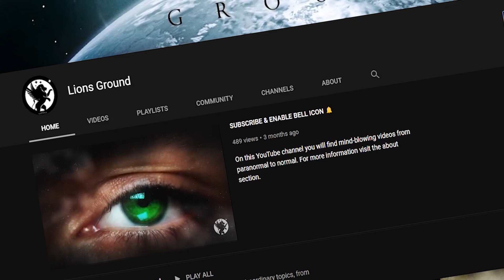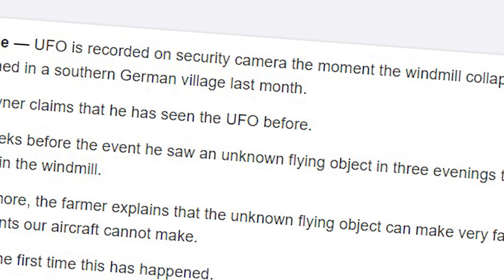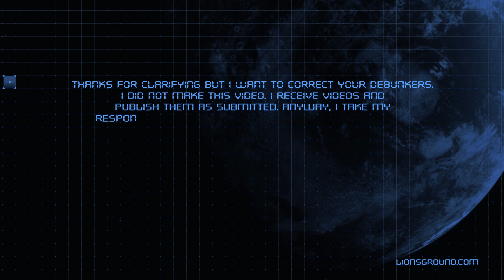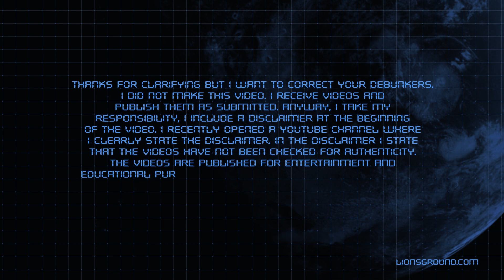Alien Intrigue: Wind Turbine Collapse UFO Caught on Camera [Debunked]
A UFO flies near a burning wind turbine that is about to collapse. Lions Ground reveals that this is a hoax video.

The hoax video originates from the same party that published the UFO The Original wind turbine video in 2016 on the channel of GÖKHAN ÖZDEMİR.

The UFO known as UAP has been added to the video footage.

HOW-TO SUPPORT?